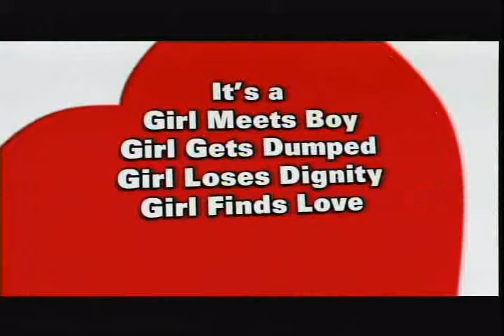DIRTY LOVE - Official Big Screen Entertainment (BSEG) Trailer - Jenny McCarthy & Carmen Electra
Dirty Love from Big Screen Entertainment Group (OTC:BSEG) Get ready for a wild and uproarious ride with "Dirty Love," a laugh-out-loud comedy featuring the talented ensemble of Jenny McCarthy, Carmen Electra, Kam Haskins, Eddie Kay Thomas, and Kathy Griffin.

Brace yourself for a sidesplitting, off-the-wall adventure as these comedic powerhouses come together in a zany tale of love, lust, and downright madness.

Jenny McCarthy stars as the irrepressible force behind this uproarious escapade, taking audiences on a wild journey filled with outrageous antics, mishaps, and a dash of romance. Carmen Electra, Kam Haskins, Eddie Kay Thomas, and Kathy Griffin add their unique comedic flair to the mix, creating a riotous symphony of humor that'll keep you entertained from start to finish.

Director: John Asher
Producers: Kimberley Kates, Michael Manasseri, Trent Walford

Big Screen Entertainment Group (Stock Symbol: BSEG) is a publicly traded company in the United States based in Hollywood California.